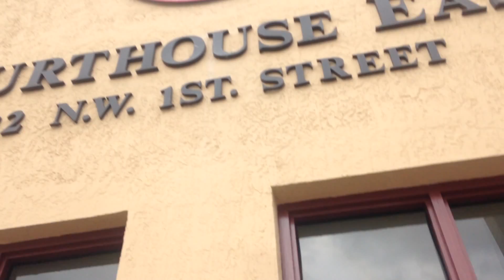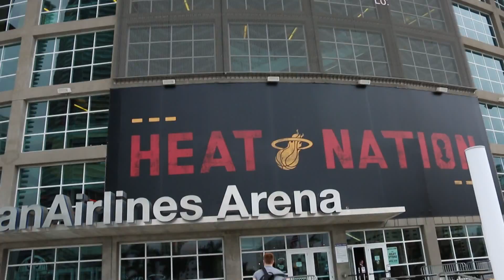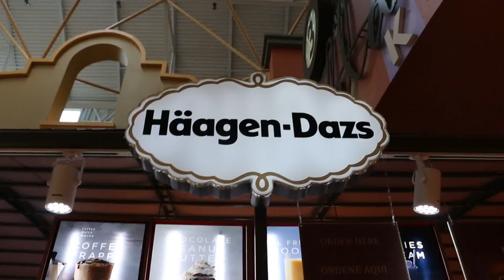MIAMI : Court House, entrainement de basket, shopping & vachement de gras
Une journée entièrement consacrée au shopping et à la bouffe. AMEN.

Musiques : Bibliothèque Youtube